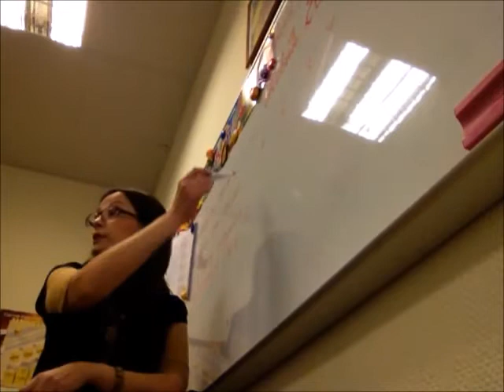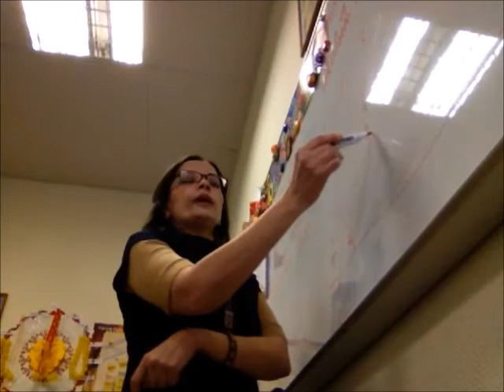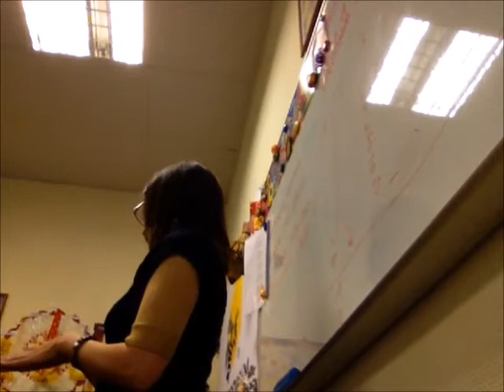Тестируем мани чакру. #"Тенториум"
Мы определяем чакровый код. боже, все финансовые чакры на последних позициях.Не переживайте, все поправимо. Надо всего лишь использовать правильно то, что у вас самое сильное. Каким образом? Что то можно подглядеть здесь.
Если вы хотите заново пройти тест на определение чакрового кода, то заполните форму на этой странице (в самом низу) и получите ссылку на скачивание себе на почту. В этом канале отражены все мои увлечения, рабочие моменты, чем я живу, что я люблю, чем я дышу, что интересного я вижу в окружающей жизни.
А так же мой канал  - это мой большой "сундучок" секретов и секретиков.
Открывайте его и доставайте свой, самый важный и полезный секрет. В этом канале отражены все мои увлечения, рабочие моменты, чем я живу, что я люблю, чем я дышу, что интересного я вижу в окружающей жизни.